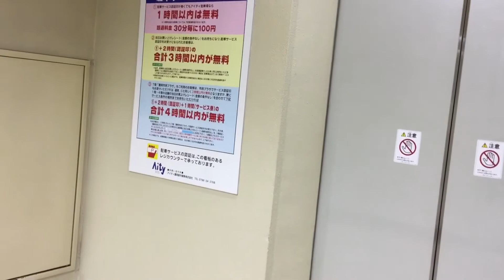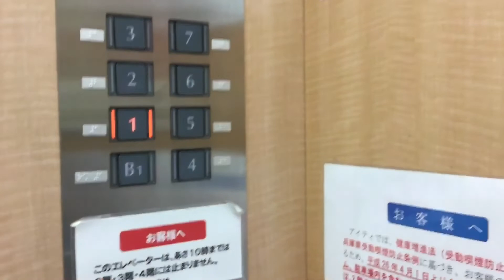さとうアイティ フジテックエレベーター